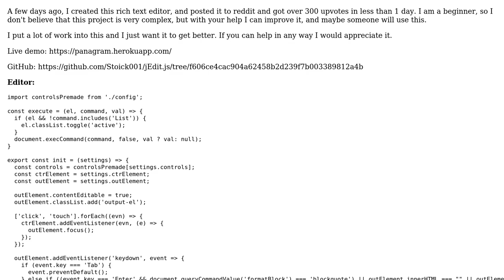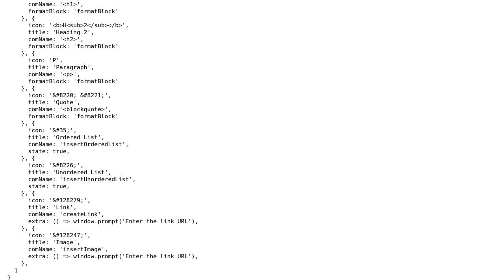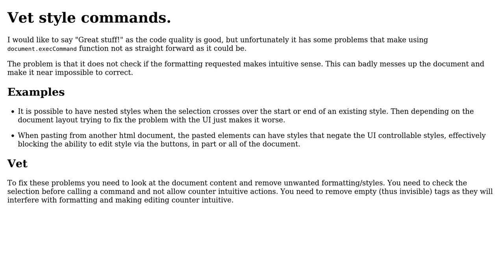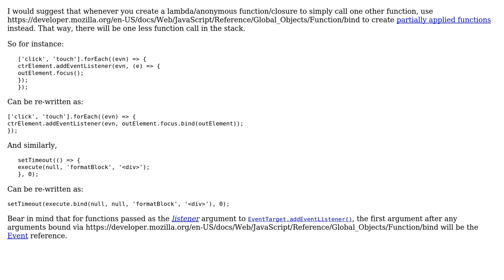Vanilla JS rich text editor, extremely small (2 Solutions!!)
Vanilla JS rich text editor, extremely small

With thanks & praise to God, and with thanks to the many people who have made this project possible! | Content (except music & images) licensed under CC BY-SA | Music | Images & others | With thanks to user Stoik user SAM OnELA user Blindman67 and the Stack Exchange Network Trademarks are property of their respective owners. You are responsible for your own actions.